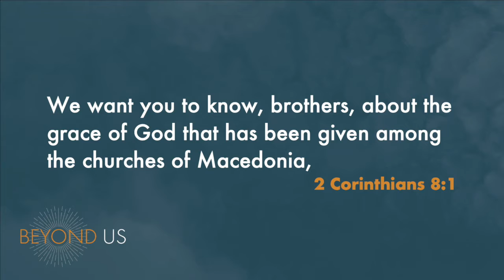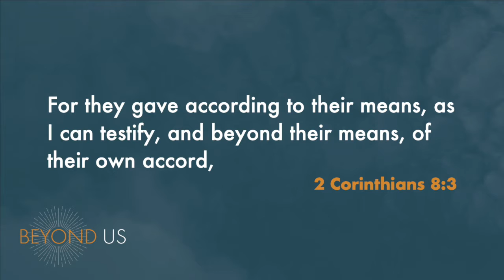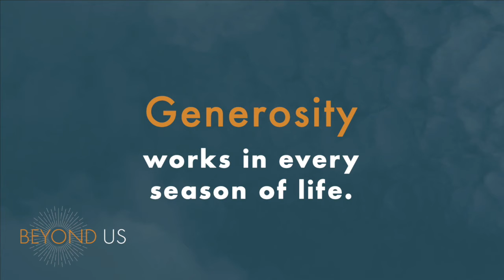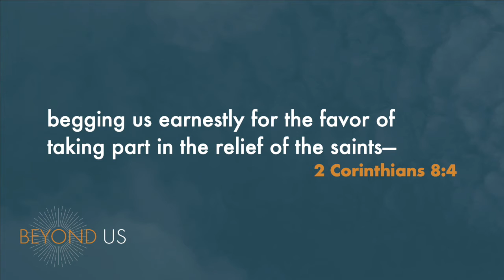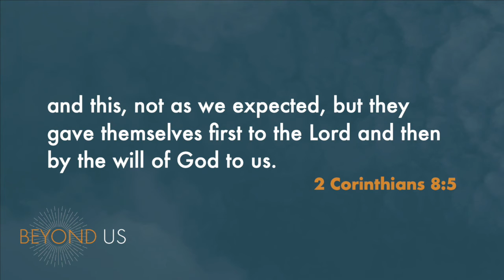Beyond Us Part 5 | Beyond Expectation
God has big plans for Riverland Hills! Pastor Ryan launches Beyond Us, our campaign to make more room for people to hear the life-changing message of the Gospel.

Riverland Hills Baptist Church | Living Faith: Everyone, Everywhere, Every Day.